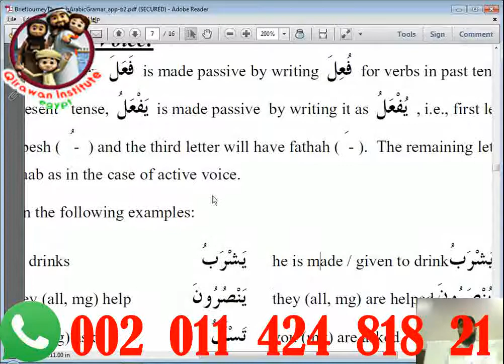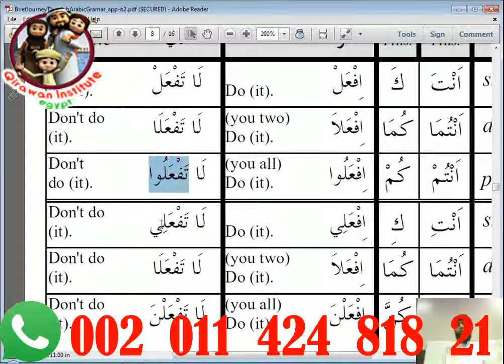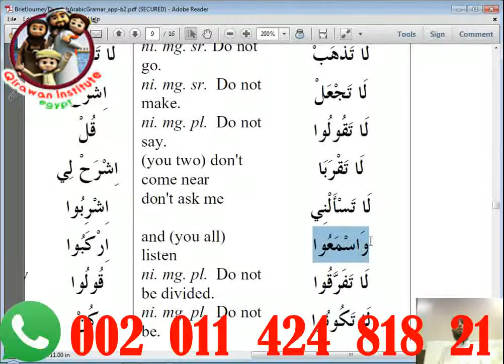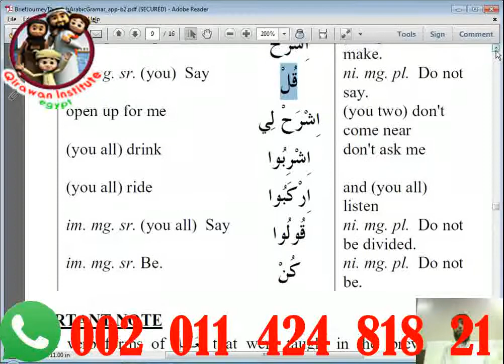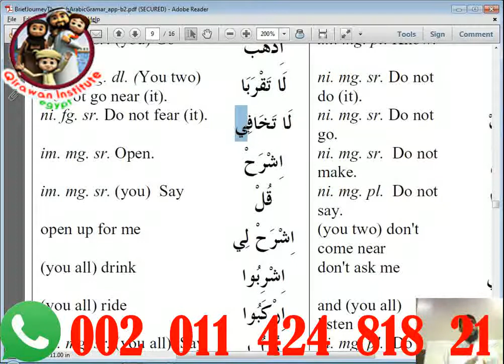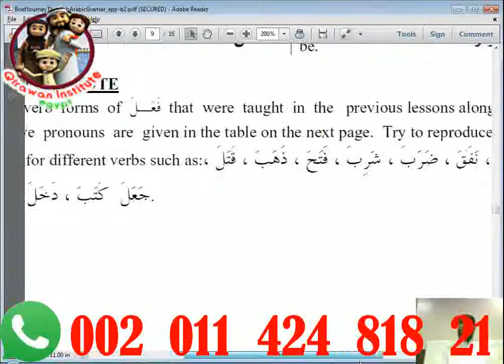Grammar # 05 Arabic Grammar Amr And Nahi Order Request Advise and Prohibition new